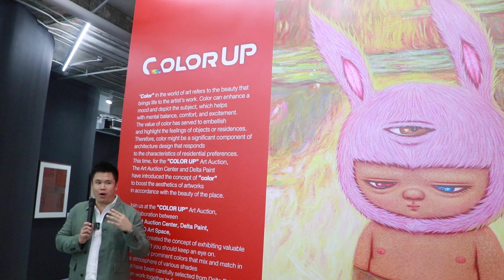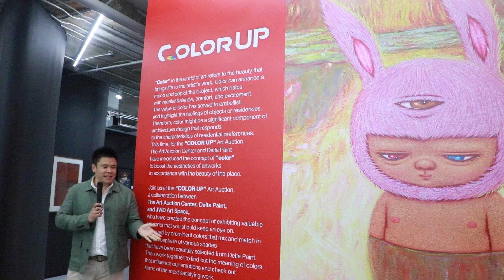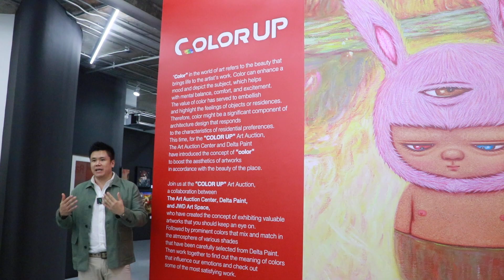คุณพิริยะ วัชจิตพันธ์ ผู้ก่อตั้ง The Art Auction Center เปิดงานประมูล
คุณพิริยะ วัชจิตพันธ์ กรรมการและผู้ร่วมก่อตั้งสมาคมนักสะสมศิลปะไทย ผู้ก่อตั้งและผู้อำนวยการ The Art Auction Center กล่าวเปิดงาน "COLOR UP" เปิดโลกสีสันผ่านการประมูลผลงานศิลปะในวันอาทิตย์ที่ 30 กรกฎาคม 2566 เริ่มลงทะเบียนเข้าร่วมงานประมูล เวลา 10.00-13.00 น. ประมูล เวลา 14.00 น. ชั้น 3 JWD Art Space และชมนิทรรศการระหว่างวันที่ 22-30 กรกฎาคม 2566 เวลา 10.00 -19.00 น.

นิทรรศการแบ่งออกตามสีต่างๆ Rainbow is Hope สีรุ้งคือความหวัง Red is Life สีแดงคือชีวิต Nude is Warmth สีนูดคือความอบอุ่น Pink is Love สีชมพูคือความรัก Gold is Royalty สีทองคือความภักดี Black and White is Darkness and Light สีดำขาวคือความมืดและความสว่าง Green is Growth สีเขียวคือการเติบโต Blue is Peace สีฟ้าคือความสงบ Yellow is Energy สีเหลืองคือสีแห่งพลัง Orange is Strength สีส้มคือความเข้มแข็ง

11  ไฮไลท์ งานประมูล

ภาพวาดแคลิฟอร์เนียของ “ประเทือง เอมเจริญ”
“ภาพจิตรกรรมขนาดใหญ่ สร้างสรรค์ขึ้นระหว่างอาจารย์ประเทืองเดินทางไปหาแรงบันดาลใจในแคลิฟอร์เนีย สหรัฐอเมริกา เป็นงานชุดเดียวกับภาพที่มีชื่อเสียงซึ่งคริสตี้ส์ประมูลไปในราคาสูงเกือบ 20 ล้านบาทเมื่อ 3 ปีที่แล้ว เป็นงานที่สวยงาม หายาก ไม่ได้เห็นกันทั่วไป และราคาเริ่มต้นประมูลน่าสนใจมาก”

สาวงามผู้มีชีวิตชีวาโดย “ระเด่น บาซูกิ อับดุลลาห์”
“ศิลปินชาวอินโดนีเซียที่มีชื่อเสียงระดับโลก ผู้วาดพอร์เทรตให้บุคคลสำคัญมากมาย ครั้งหนึ่งเคยเป็นจิตรกรประจำราชสำนักไทย วาดภาพพระบรมสาทิสลักษณ์ของในหลวงรัชกาลที่ 9 และพระบรมวงศานุวงศ์จากพระองค์จริงมากที่สุด งานครั้งนี้มีภาพหญิงสาวซึ่ง ระเด่น บาซูกิวาดออกมาสวยงามมีเสน่ห์มีชีวิตชีวาดูน่าหลงใหล”

“ถวัลย์ ดัชนี” : Brush Stroke Masterpiece
“งาน Brush Stroke ที่โดดเด่นการใช้แปรงหรือพู่กันขนาดใหญ่ตวัดอย่างเร็วบนกระดาษกลายเป็นภาพม้ากำลังกระโจนเหมือนจะพุ่งออกมาหาคนดู ภาพของอาจารย์ถวัลย์มีคนพยายามลอกเลียนแบบ มีงานปลอมออกมามาก แต่ชิ้นนี้การันตีว่าเป็นของแท้ เพราะถูกตีพิมพ์อยู่ในรวมผลงานของอาจารย์ด้วย”

งานชิ้นพิเศษจาก “สุเชาว์ ศิษย์คเณศ”
“อาจารย์สุเชาว์มีสมญาว่าแวนโก๊ะเมืองไทย ท่านวาดภาพโดยใช้สีหนา ๆ แบบเดียวกับแวนโก๊ะ ในช่วงเวลาที่มีชีวิตอยู่ผลงานศิลปะที่มีความเศร้าสร้อยของอาจารย์ไม่ได้รับความสนใจนัก แต่กลายเป็นงานที่คนตามหาและมีมูลค่าสูงเมื่อท่านเสียชีวิตไปแล้ว สำหรับงานชิ้นที่นำออกประมูลครั้งนี้วาดด้วยเทคนิคสีน้ำมันบนผ้าใบ ได้รับแรงบันดาลใจมาจากภาพจิตรกรรมไทยประเพณีวาดด้วยเทคนิคสมัยใหม่ จึงดูแปลกตา ถือเป็นงานพิเศษและหายาก”

ใบหน้าของ “จ่าง แซ่ตั้ง”
“ภาพวาดใบหน้าตัวเองของ จ่าง แซ่ตั้ง เป็นงานเอ็กซ์เพรสชั่นนิสต์ วาดด้วยสีโปสเตอร์ป้ายฝีแปรงอย่างรวดเร็ว การวาดหน้าตัวเองเหมือนเป็นการพิจารณาให้เห็นการเปลี่ยนแปลงของสังขารวาดเรื่อย ๆ ในรูปแบบเทคนิค และสีที่แตกต่างจ่างเป็นศิลปินที่เรียนรู้ศิลปะด้วยตัวเอง เขาทดลองและค้นพบสิ่งใหม่ ในปัจจุบันงานเป็นที่ต้องการมาก พิพิธภัณฑ์ชื่อดังของโลกต่างซื้องานของเขาไปเก็บ”

“ประหยัดพงษ์ดำ” ศิลปะบนแผ่นไม้หายาก
“ศิลปินแห่งชาติด้านภาพพิมพ์ที่ช่วงหนึ่งเคยสร้างสรรค์ผลงานบนแผ่นไม้ เป็นการวาดสี แกะสลัก และปิดทอง มีมิติตื้นลึก เป็นภาพดอกบัวแล้วมีฝูงปลาอยู่ด้านล่าง งานนี้สร้างสรรค์ตั้งแต่ปี ค.ศ 1969 ตอนหลังศิลปินหันไปทำภาพพิมพ์เป็นหลัก งานจิตรกรรมแบบนี้ที่ทำอยู่แค่ช่วงหนึ่งจึงหายาก”

“ปัญญา วิจินธนสาร” ความลงตัวของไทยประเพณีและเทคนิคสมัยใหม่
“ผลงานจิตรกรรมขนาดใหญ่ เป็นการประยุกต์งานจิตรกรรมไทยประเพณีผสมผสานกับเทคนิคสมัยใหม่มีรูปแบบที่เป็นเอกลักษณ์ ภาพใบหน้าพระพุทธรูปสมัยสุโขทัยซึ่งสวยงามผนวกกับศิลปะมิกซ์มีเดีย นำแผ่นทองแผ่นเงินมาใช้สร้างสรรค์ กลายเป็นผลงานจิตรกรรมขนาดใหญ่ราว 3 เมตร เป็นการนำเอาไทยประเพณีมาผสมผสานกับเทคนิคสมัยใหม่ได้อย่างลงตัว”

“นที อุตฤทธิ์” ยุคแอ็บสแตรคท์
“ศิลปินไทยที่ไปไกลที่สุดในแวดวงศิลปะโลกคนหนึ่ง ได้การยอมรับและมีงานออกประมูลในต่างประเทศเสมอ ๆ นทีเริ่มทำงานแอบสแตรคท์ก่อนแล้วมาเปลี่ยนไปเป็นเรียลิสติค คนจะรู้จักคุ้นเคยกันมากกับงานสติลไลฟ์ส่วนงานยุคแรกที่เป็นแอ็บสแตรคท์ คนจะไม่ค่อยเห็นและกลายเป็นงานที่หายาก”

คู่รักกลางสายฝนในสายตา“กิตตินารอด”
“ศิลปินอีกคนที่อยู่ในกระแสนิยมทั้งในและต่างประเทศ งานของเขาที่นำออกประมูลในจีนมีราคาสูงถึง 5-6 ล้านบาท งานของกิตติค่อนข้างหายาก ถ้าจะซื้อต้องต่อคิว แต่มีมาให้ประมูลในงานนี้ เป็นงานจิตรกรรมที่น่ารัก ภาพคู่รักหญิงชายถือร่มอยู่กลางสายฝน เดิมทีกิตติวาดภาพแนวแอ็บสแตรคท์ ตอนหลังพัฒนาสไตล์วาดคนตัวยืด ๆ มีสีสัน ฉูดฉาด เข้ากับสไตล์แต่งบ้านสมัยใหม่”

วาดแบบตัวพ่อสตรีทอาร์ท “อเล็กซ์เฟซ (Alex Face)”
“ศิลปินสตรีทอาร์ทอันดับต้น ๆ ของไทยอเล็กซ์เฟซเก่งเรื่องการใช้สเปรย์พ่นสี แต่งานที่นำออกประมูลครั้งนี้แสดงให้เห็นว่า เขายังมีความสามารถในการใช้พู่กันวาดสีลงบนผืนผ้าใบได้สวยงาม ภาพนี้ได้รับแรงบันดาลใจมาจากงานของโมเนต์ ศาสดาสายอิมเพรสชั่นนิสม์ เขาวาดภาพบึงบัวแล้วมีเด็กสามตา “มาร์ดี” อยู่กลางภาพนี้เคยผ่านการประมูลในต่างประเทศและจัดแสดงในพิพิธภัณฑ์ศิลปะต่างประเทศมาแล้ว”

“Art Toy” ที่เป็นมากกว่าของเล่น
“อาร์ททอยเป็นงานศิลปะอีกกลุ่มหนึ่งซึ่งนิยมมากในช่วงที่ผ่านมา มีงานของศิลปินชื่อดังของไทยที่อยู่ในกระแส เช่น มือบอญ (Mue Bon), เบนซิลล่า (Benzilla), ทูเชย (2CHOEY), ก้องกาน, อเล็กซ์เฟซ ฯลฯ น่าจะเหมาะกับคนเริ่มสะสมงานศิลปะรุ่นใหม่ เพราะราคาไม่สูงมาก สำหรับนักสะสมที่เก็บงานมานานแล้ว อาร์ททอยช่วยเพิ่มสีสันให้กับคอลเลคชั่นได้ ครั้งนี้มีงานอาร์ททอยขนาดใหญ่ของ มอลลี (Molly)ซึ่งโด่งดังและสร้างประวัติศาสตร์หลายอย่างนำออกประมูลด้วย”